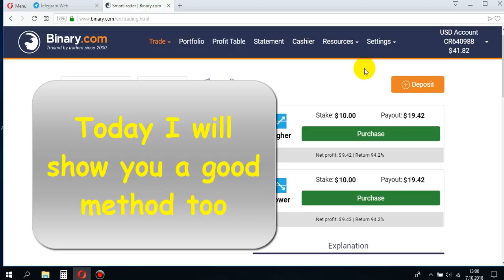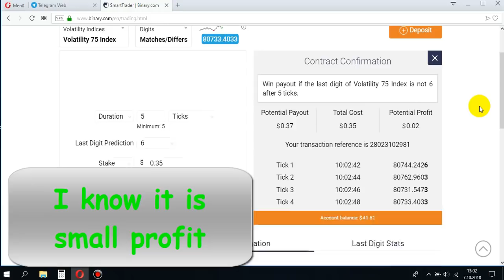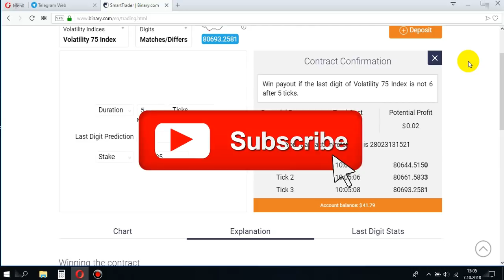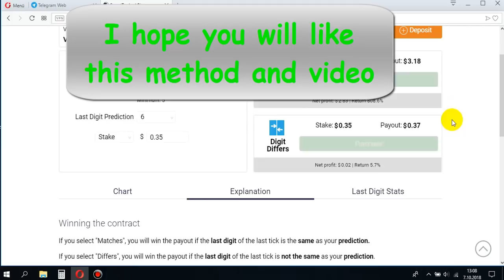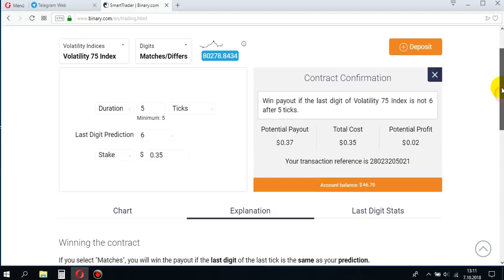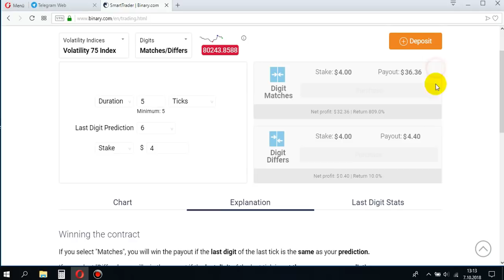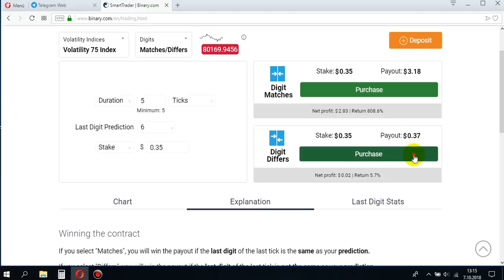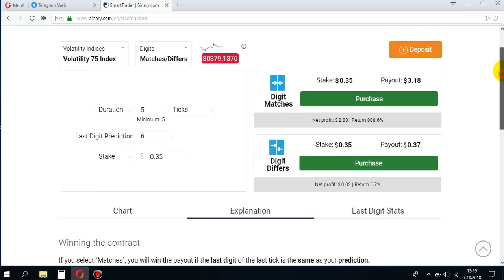Binary Digit Differ Strategy (Chaser Method) Real Tradings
Attention My Friends! My ONLY and SIGNAL address is Telegram
Telegram address = @Chaser81
I have ONE address = @Chaser81

The Financial Products offered by the company include Contracts for Difference ('CFDs') and other complex financial products. Trading CFDs carries a high level of risk since leverage can work both to your advantage and disadvantage. As a result, CFDs may not be suitable for all investors because it is possible to lose all of your invested capital. You should never invest money that you cannot afford to lose. Before trading i

Forex Strategy
Forex Method
Forex Tricks
Forex Signals
Forex Secret
Binary Strategy
Binary Digit Differ Signals
Binary Method
Binary Signals